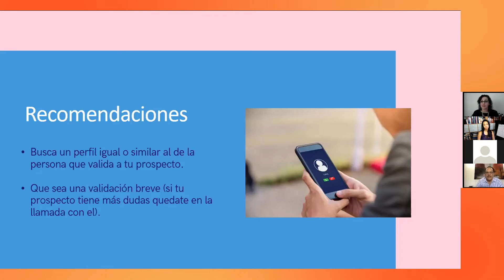ACTIVZ Tips - Validación con A8 Sonia Cardenas